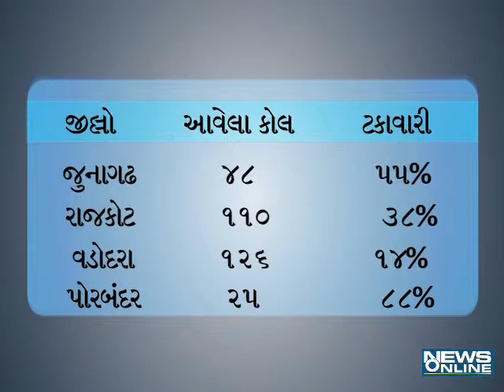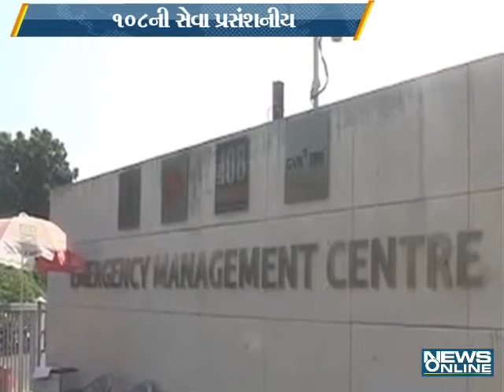ahmedabad L 108 emergency call